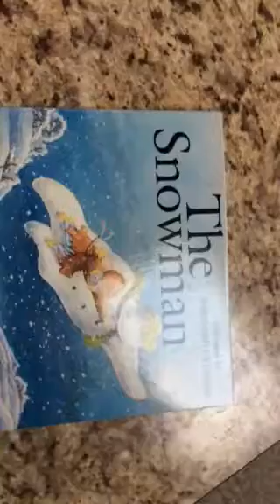The Snowman Interpretive Dance, with T and Leo pretending t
Just another day in our goofy little life!